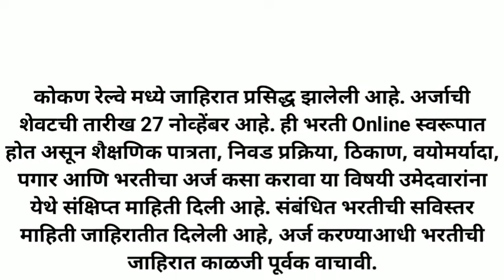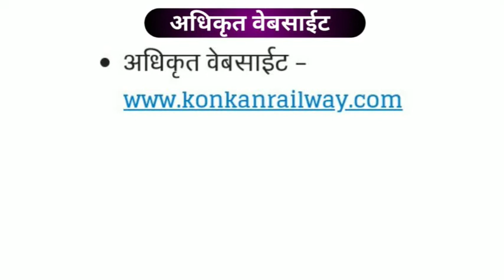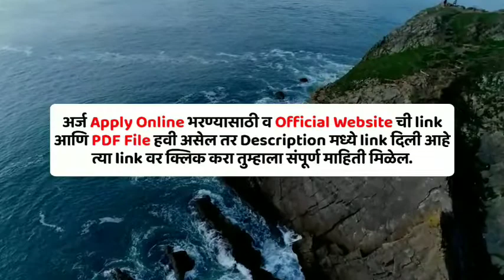कोकण रेल्वे अंतर्गत 78 रिक्त पदांची भरती | Kokan railway recruitment 2020 | Technician 3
कोकण रेल्वे मध्ये जाहिरात प्रसिद्ध झालेली आहे. अर्जाची शेवटची तारीख 27 नोव्हेंबर आहे. ही भरती Online स्वरूपात होत असून शैक्षणिक पात्रता, निवड प्रक्रिया, ठिकाण, वयोमर्यादा, पगार आणि भरतीचा अर्ज कसा करावा या विषयी उमेदवारांना येथे संक्षिप्त माहिती दिली आहे. संबंधित भरतीची सविस्तर माहिती जाहिरातीत दिलेली आहे, अर्ज करण्याआधी भरतीची जाहिरात काळजी पूर्वक वाचावी.

Online Apply करण्यासाठी खाली लिंक वर क्लिक करा.

या भरतीची जाहिरात PDF Download करण्यासाठी खाली लिंक वर क्लिक करा.